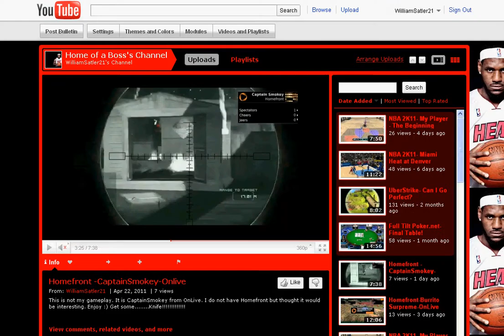Homefront-Burrito Supreme- 21-6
Another gameplay form Burrito Supreme. Enjoy :)